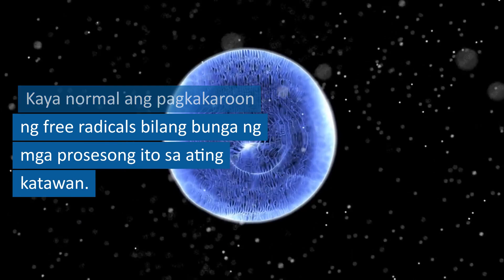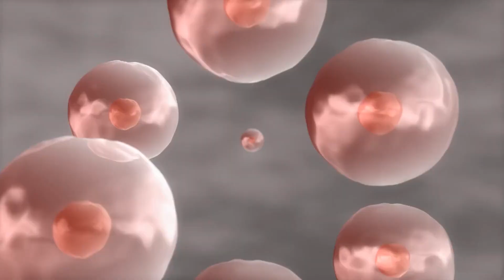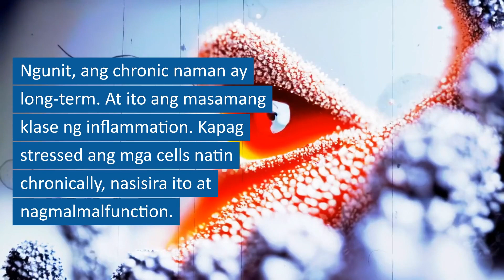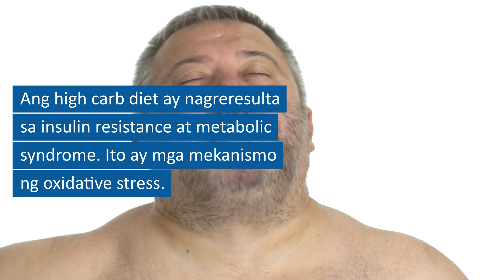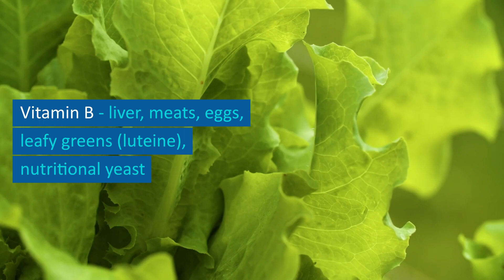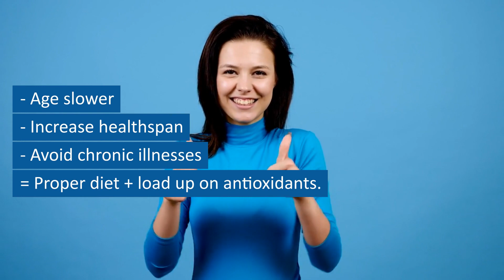Ano ang Antioxidants? Labanan ang Oxidative Stress.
Ano ang Oxidative Stress?

Ang katawan ay naglalabas ng mga free radicals habang pinoproseso nito ang pagkain at nagre-react sa kapaligiran.

Parang katulad ng katawan ang isang makina, ang gasolina ay ang pagkain, at ang mga free radicals ay mga by-product ng pagpapalit ng gasolina para maging enerhiya.

Kaya normal ang pagkakaroon ng free radicals bilang bunga ng mga prosesong ito sa ating katawan.

Ang proseso na ito ay tinatawag na oxidation. Ito ay isang normal at kinakailangang proseso na nangyayari sa iyong katawan tulad ng metabolism.

Ang antioxidants, on the other hand, ay ang ginagamit ng katawan para linisin ang mga free radicals. Kaya ang mga antioxidants ay tinatawag na ‘Free Radicals Scavengers’.

So ano ang oxidative stress? Kapag mas marami ang free radicals kesa antioxidants, ang condition na ito ay tinatawag na oxidative stress.

Ito ay problema dahil ang oxidative stress ay nagdudulot ng pagsira sa mga cells, sa kanilang DNA, at sa mitochondria, ang parte ng cell na gumagawa ng enerhiya.

Mga sirang cells ang nagdudulot ng overall aging ng katawan at nagdudulot ng mga chronic illnesses.

Katulad ng example natin kanina, ang makina ng sasakyan, kapag walang maintenance, naluluma ang makina at masisira lang ito.

What are sources of oxidative stress?

1. Sobrang UV Light
Ang UV light ay nanggagaling sa araw at artificial sources tulad ng fluorescent at incandescent sources. Kaya mas mabuti ang gumamit ng LED light instead.

2. Inflammation
Inflammation ay bahagi ng defense mechanism ng katawan. Ito ay ang pagkilala ng katawan sa mga potential na masamang foreign objects o pagsira sa mga parte ng ating sistema.

Ito ay nagreresulta sa pagtawag sa ating immune system para alisin ang kalaban at pagalingin ang katawan. Ang inflammation ay maaaring maging acute o chronic.

Ang pag-exercise ay magandang halimbawa sa pagresulta ng acute inflammation. Dito makikita na importante ang inflammation sa pagpapagaling at pagpapalakas ng ating katawan pagkatapos ng exercise.

Ngunit, ang chronic naman ay long-term. At ito ang masamang klase ng inflammation. Kapag stressed ang mga cells natin chronically, nasisira ito at nagmalmalfunction.

Damaged cells will create damaged cells. Kaya ang chronic inflammation ay nagreresulta sa chronic illnesses tulad ng diabetes, cardiovascular diseases, dementia, arthritis, cancers, at iba pa.

Dito pumapasok ang tamang pagkain. Ang high carb diet ay nagreresulta sa chronic inflammation.

Ang high carb diet ay sinisira ang mitochondria ng mga cells at nagreresulta sa chronic inflammation at chronic illnesses.

Ang high carb diet ay nagreresulta sa insulin resistance at metabolic syndrome. Ito ay mga mekanismo ng oxidative stress.

Other sources of high inflammation are highly processed foods, trans fats, and vegetable seed oils.

3. Smoking / Radiation / Pesticides / Pollution
Exposure sa mga ito ay nagdudulot ng oxidative stress and chronic inflammation.

4. Chronic Stress
Chronic stress, tulad ng patuloy na pag-aalala, ay nagpapahina ng ating immune system.

Paano kalabanin ang Oxidative Stress?

First and foremost, avoid the sources of oxidative stress. No amount of fixes tulad ng supplements will correct constant exposure to oxidative stress as mentioned above, most especially high carb, high processed food diet.

To help our body against oxidative stress, we should add antioxidants to our body. Good sources of antioxidants are:

Vitamin A – liver, carrots (beta-carotene), milk, and egg yolks

Vitamin C – low glycemic sources are kimchi, chili peppers, broccoli

Vitamin D - 15 minutes maximum exposure in the sun or take Vitamin D3 supplements or cod-liver oil

Vitamin E - nuts, atsuete oil is the best kind

Vitamin B - liver, meats, eggs, leafy greens (luteine), nutritional yeast

Minerals like selenium, zinc, manganese from meats, milk, nuts

Glutathione from glycine and n-acetylcysteine (NAC) supplements

Bioflavonoids, polyphenols, flavanols from berries, coffee, tea, dark chocolate

Other antioxidants like curcumin from turmeric and omega 3 from fish oil.

As a result of higher antioxidants, the benefits are:

1. Slow aging process as we will have healthier cells.

2. Decrease risk of atherosclerosis and cardiovascular diseases

3. Decreases risk of dementia, Alzheimer’s, Parkinson’s

4. Decreases risk of tumors and cancers

So, if you want to age slower, increase healthspan, avoid chronic illnesses, avoid sources of oxidative stress with a proper diet and load up on antioxidants.